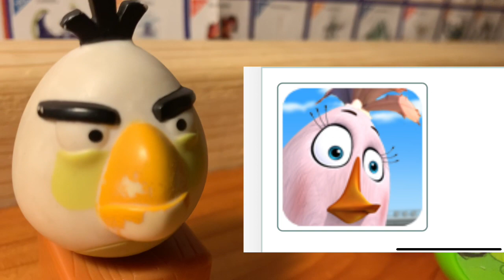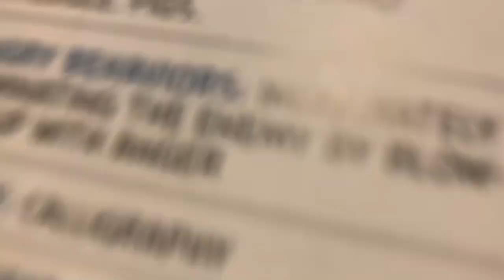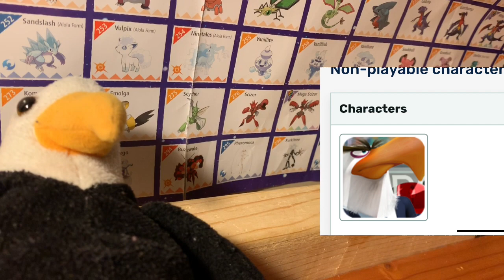Angry Birds/Ace Attorney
Inspired by Sapphire Luna